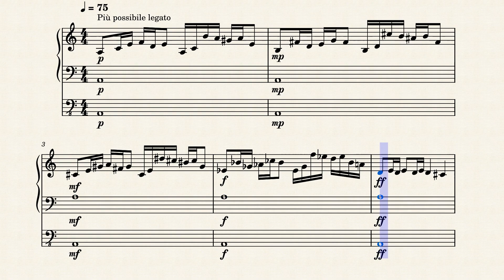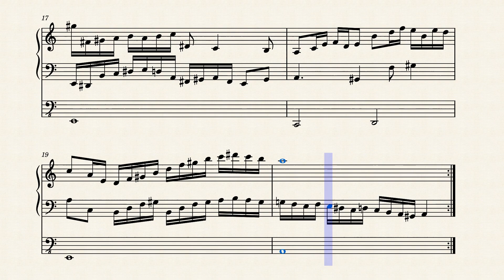Music For A Castlevania Game | Original Pipe Organ Music | NES | Gameboy | Nintendo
This piece for pipe organ could be used as a soundtrack for a retro Castlevania game in gothic horror style. The music is contrapuntal, dissonant and dramatic.